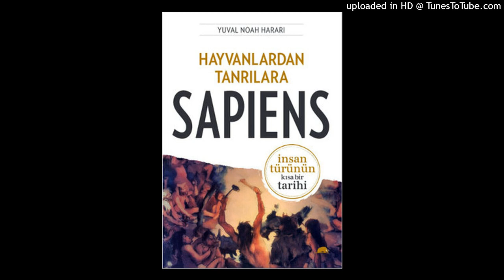sapiens 28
100 bin yil once yeryuzunde en az alti farkli insan turu vardi. Gunumuzdeyse sadece homo sapiens var. Digerlerinin basina ne geldi ve bize ne olacak?